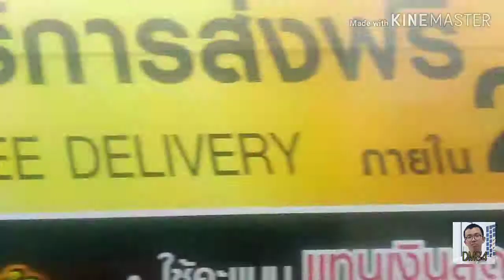Bus land EP.206.1 รถเมล์​สาย​ 206 (เขต 2) {3-30 ใหม่}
รถเมล์​สาย​ 206 เมกาบางนา-ศรี​นครินทร์​-พัฒนาการ​-เพชรบุรี​-รัชดาภิเษก​-ม.เกษตร​
Mega Bangna - Srinakarin Rd. - Phatthanakan Rd.- Phetchaburi Rd. - Ratchadaphisek​ Rd. - Kasetsart University
ช่องทางติตตามที่
1.ไอจีส่วนตัว domemie
2.เฟสส่วตัว Domemie Nitithorn Kusosillpawut
3.เฟสเพจ ช่อง Youtube Domemie